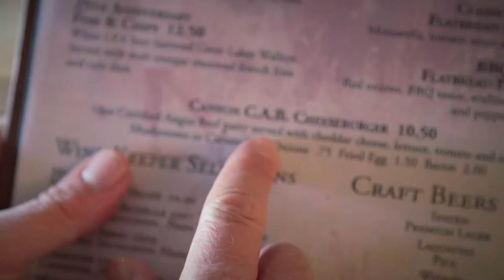Make The Turn Weekly Challenge: Mind Over Menu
Eating better is all about building new habits. Try incorporating some of these healthier eating tips and you can count this week's challenge as complete.

Starring: Jeff Ritter and Cate Ritter
Director: Bret Kalmbach
Producer: Jeff Ritter and Jason Keesling